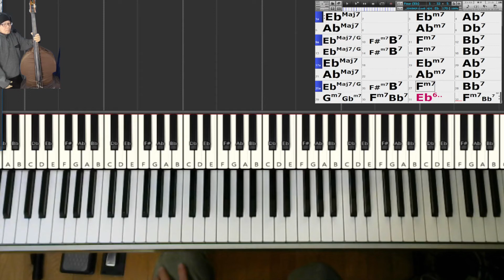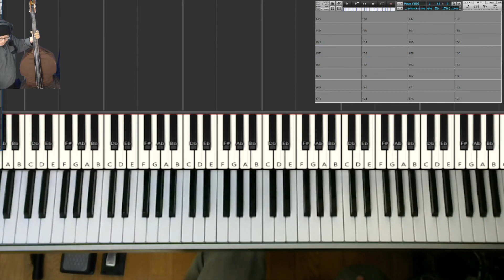【黒本1練習記録】61) FOUR ～フォー (Jazz Standard Bible)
・難しかったです。